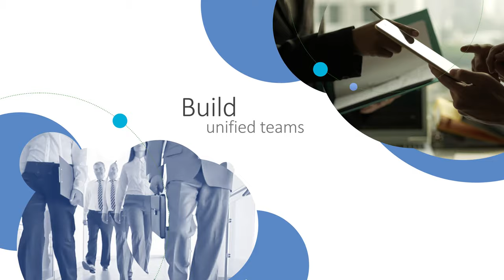BCD Travel - About us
for our newest videos.
BCD Travel Corporate video. (edition 2017)
Collaborate, build, influence your organization, engage your travelers and manage intelligent programs with the help of BCD Travel.